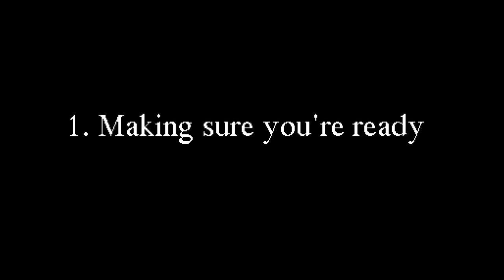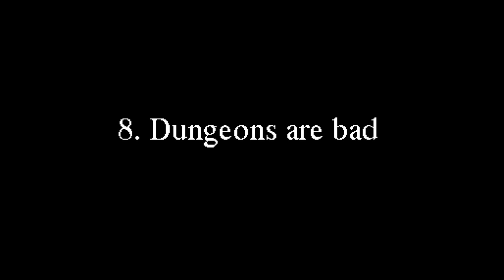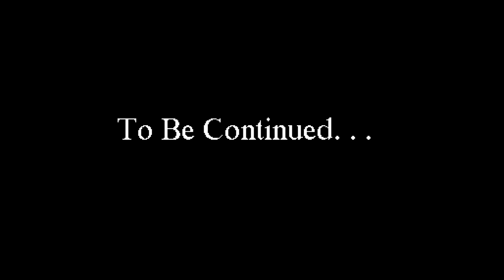How to play Minecraft ft. The Yogscast: Chapter 1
Simon and Lewis of the Yogscast teach Jesse (and you) how to play minecraft in this new, helpful, and informative series.

Minecraft is a 2011 sandbox game originally created by Markus "Notch" Persson and later developed and published by Mojang. Available on most platforms, this is the PC port.